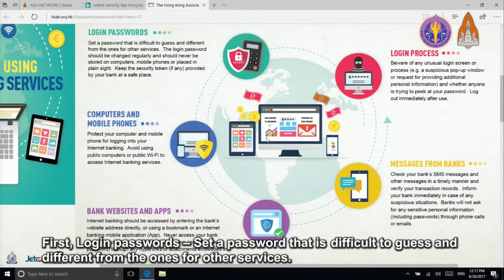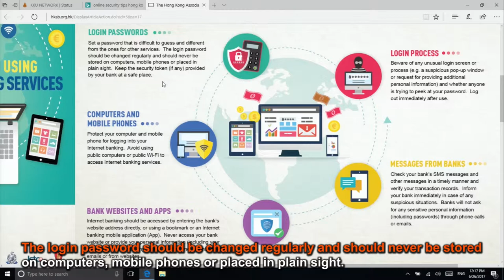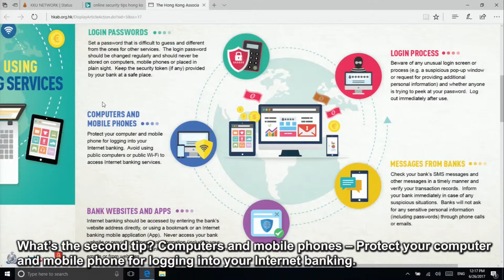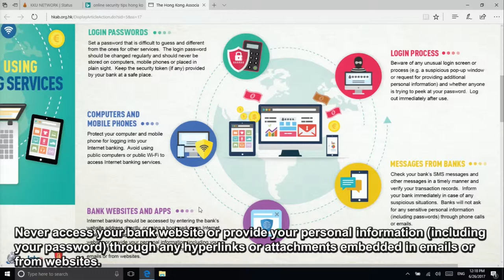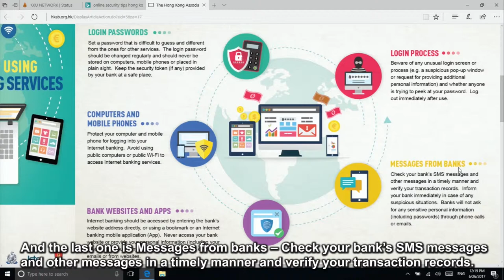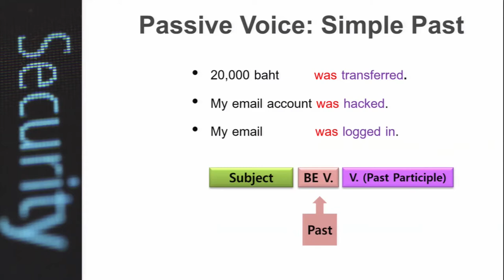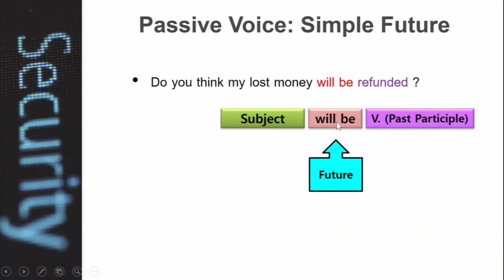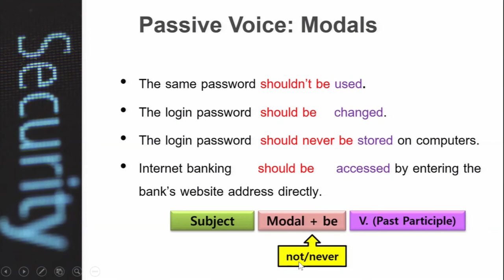Internet Security Grammar 2/2